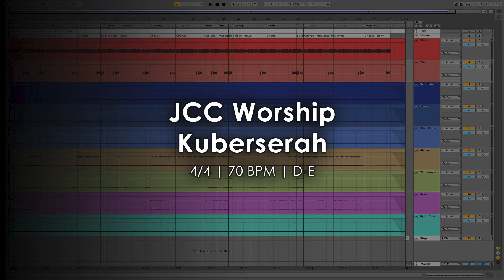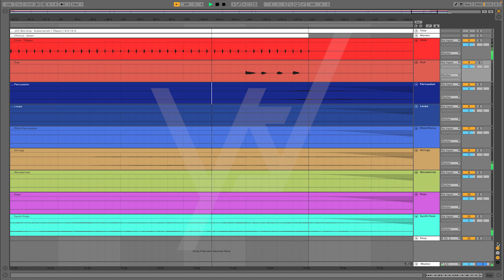JCC Worship - Kuberserah [Sequencer]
Link Original

Track list
1. Guide (Click, Cue)
2. Percussion
3. Pitch Percussion
4. Strings
5. Woodwinds
6. Keys
7. Synth Pads

Menerima jasa pembuatan sequencer
Hubungi kontak dibawah ini untuk informasi harga, pemesanan dll